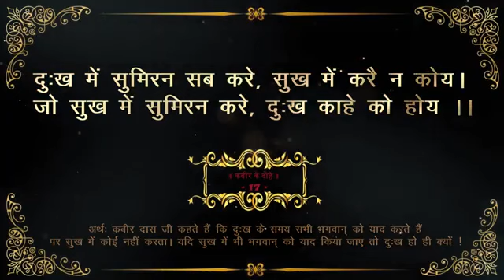🔥दुख में सुमिरन सब करे , सुख में करे न कोय.. 🙏 : कबीर दास महंत जी || YOUR STATUS